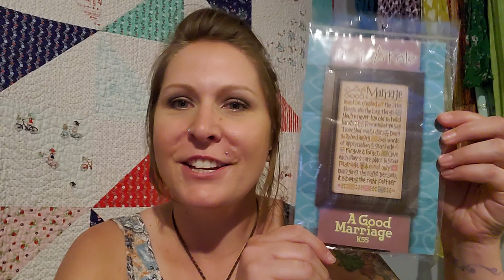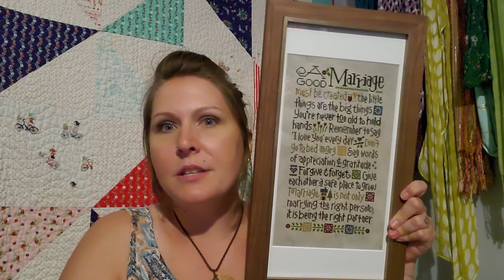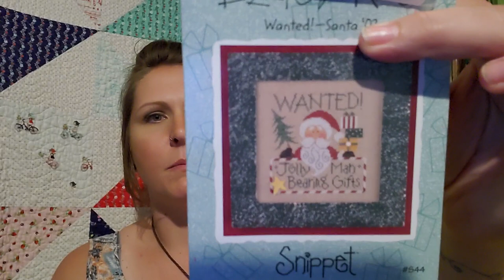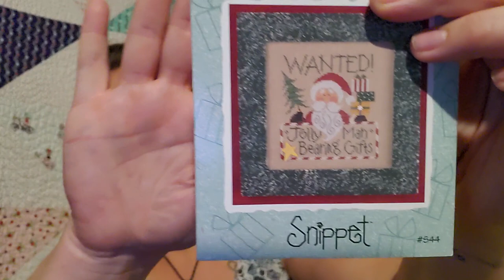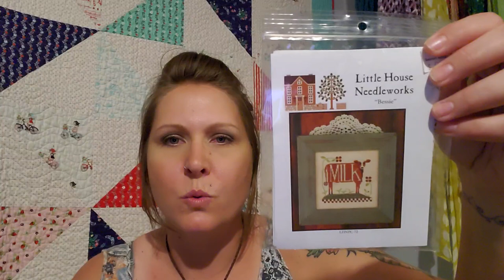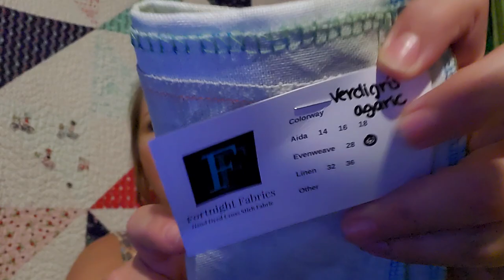Flosstube #16....lots FFOs!!!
Hey!! I love this community and getting to know everyone.
**Follow me over on Instagram @brees_stitching_stuff

Thank you for being apart of my cross stitch journey and my life. It means so much that you joined me today!

**peace-love-happiness**

LNS:
Tomorrow's Herilooms